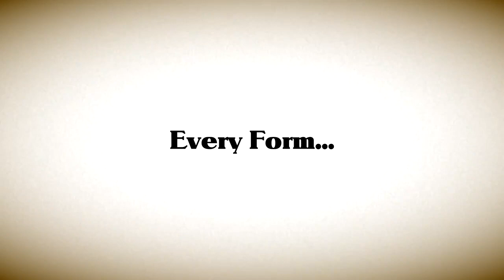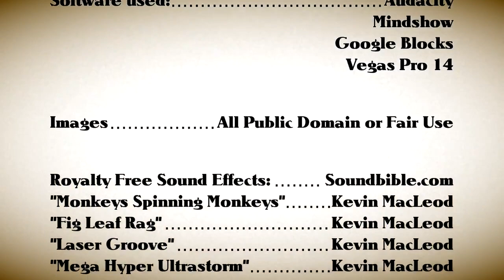2018 3-D Animation, 1st Place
Topic: Using 3-D animation, create an informational video on how to get a job. At minimum, the video must include information on the following components: Where to find information on job openings; Writing a resume and cover letter; Completing application forms.

Students: Zack Sutton
                  Danielle Kessels

State: Missouri

Software Used: Mindshow, Google Blocks, Vegas Pro 14, Audacity

Template(s) Used (source): Some Mindshow's models